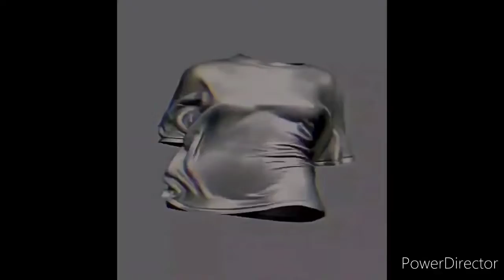" RigaMortus " Love At a Funeral x Yvngxchris Type Beat [REMIXOLOGY] (PROD. Origami)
ORIGAMI'$ ORIGINAL BEAT -